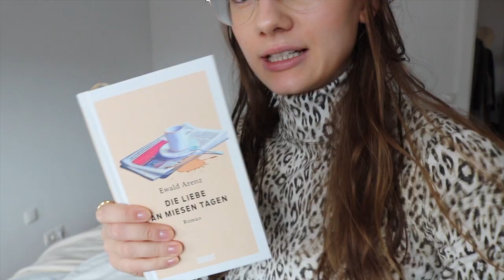Tagebuch-Talk, Double Denim & Kontaktlinsen | Vlog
Wenn Du das hier liest, nimm es als Zeichen Dir was Gutes zu tun.

ARMEDANGELS (Werbung)
Mit meinem Code NORA15 bekommt ihr 15% auf Eure Bestellung.

Mein Etsy-Shop

Kommt über einen solchen Link oder Code ein Einkauf zustande, werde ich mit einer Provision beteiligt. Für Dich entstehen dabei keine Mehrkosten. Wo, wann und wie Du ein Produkt kaufst, bleibt natürlich Dir überlassen.

Impressum:
Nora Wunderwald
Bahnhofstr. 16/ Büßleber Gasse
99084 Erfurt